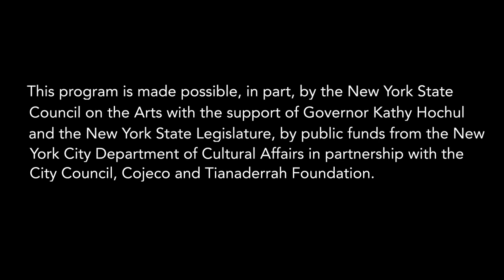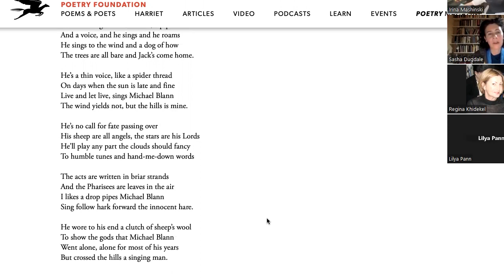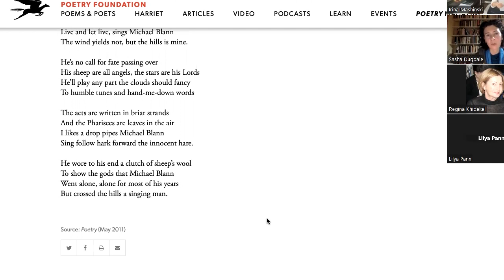RACC presentsThe Art of Translation: DialoguesProgram #8. Irina Mashinski - Sasha Dugdale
A series of conversations in the RACC movable studio: the author and host Irina Mashinski in dialogue with masters of the ancient art of translation, as they reflect on their work.

Event Venue: RACC Movable Studio, New York
Event Date: Sunday, Dec 11, 2022 | 2 PM EST

The Russian American Cultural Center presents:
The Art of Translation. Dialogues
The author and the host: Irina Mashinski
Dialogue #8: with Sasha Dugdale

In this program Sasha Dugdale reflects on translating dramatic works for stage and radio during the Perestroika – and now; on her work creating an English version of Maria Stepanova’s In Memory of Memory; on the legendary journal MPT, and more.

0:00 Opening
2:15 The beginnings
7:02 Translating plays
11:50 The war. The unspeakable. Bertsolaritza during the Civil War in Spain.
18:40 Translating Maria Stepanova’s In Memory of Memory
27:00 The two kinds of optics. Mandelstam and Tsvetaeva. Шум времени and Forth Prose. The
two vectors.
38: 40 The two vectors: Tsvetaeva and Mandelstam. Tsvetaeva: My Mother and Music
41:25 Rethinking how we think about the past
43:40 Three modes of translation.
53:30 “Michael Blann”
59:00 Reflecting the light.
1:05:15 Translating poetry: Elizabeth Bishop vs. Marianne Moore. Closing

Sasha Dugdale is a poet and translator. She has published five collections of poetry with the Manchester-based press Carcanet, most recently Deformations which was shortlisted for the T. S. Eliot Prize and the international Derek Walcott Prize. She has also won a Forward Prize and a Cholmondeley Award for her poetry, and she is a Fellow of the Royal Society of Literature.
Sasha Dugdale's translations include Maria Stepanova’s prose memoir In Memory of Memory which was shortlisted for a number of UK prizes after its publication in 2021, including the International Booker Prize, the Warwick Prize, the Weidenfeld Prize and the James Tait Black Prize. She has translated a number of dramatic works for stage and radio, including plays by Chekhov and the generation of playwrights who came of age after Perestroika. Most recently she translated Natalya Vorozhbyt's play about women in wartorn Ukraine, Bad Roads, which has been staged at the Royal Court and many other theatres in the UK and US. Her poetry translations include the work of Elena Shvarts and Maria Stepanova, as well as a number of translations of poets for magazines and anthologies, including Akhmatova, Tsvetaeva and Mandelstam.
Dugdale was editor of Modern Poetry in Translation between 2012 and 2017 – the magazine Ted Hughes founded for the publication of poetry in translation in 1965.

Irina Mashinski was born and raised in Moscow. She graduated from Moscow University, where she studied theory of landscape and completed her PhD in paleoclimatology. In 1991, she emigrated to the United States, where she taught high school mathematics as well as Russian culture at several universities. Mashinski is the author The Naked World (MadHat Press, 2022) and Giornata (Červená Barva Press, 2022), and of eleven books of poetry and essays in Russian. She is co-editor, with Robert Chandler and Boris Dralyuk, of The Penguin Book of Russian Poetry (Penguin Classics, 2015) and of Cardinal Points, the journal of Brown University’s Slavic Department. Her work has been translated into several languages and has appeared in journals and anthologies both in the US and internationally.

This program is made possible, in part, by the New York State Council on the Arts with the support of Governor Kathy Hochul and the New York State Legislature, by public funds from the New York City Department of Cultural Affairs in partnership with the City Council, Cojeco and Tianaderrah Foundation.

The Russian American Cultural Center (RACC) is a not-for-profit 501(c)(3) organization, est. in 1998.
Museum quality exhibitions on Russian avant-garde, contemporary art and photography, collections, archive preservation,
research and scholarly publications, a wide range of cultural and literary events, and film festivals enhancing the NY art scene.